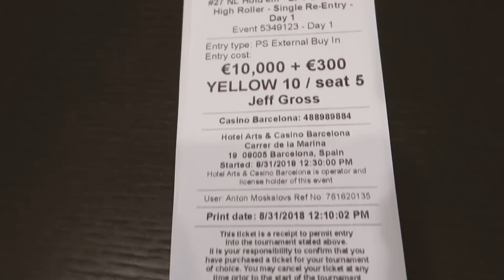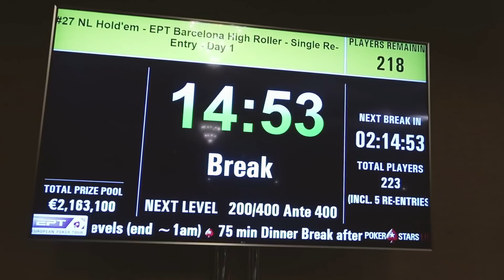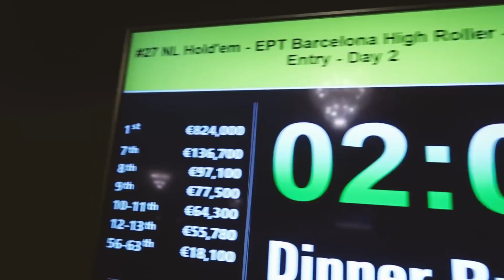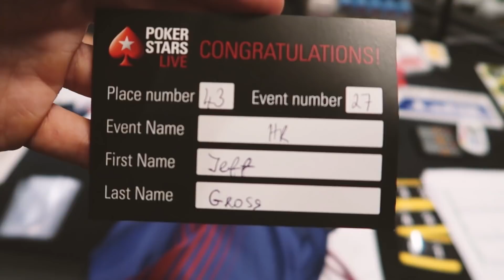€10,300 High Roller €824,000 to 1st & €2,200 deep run! EPT Barcelona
A big sweat develops as we approach the Bubble & I have a stack putting pressure all in where Bryn Kenney calls off w/ AKo to our T7dd! Close to $1,000,000 Up for grabs to 1st. Also a high stakes sng with Neymar Jr., Pique, Sergio Garcia, Akkari & more! I also test out my futbol skills on on the foot volle courts from Beautiful Barcelona!

// Raise Your Edge - Take your poker game to the next level! // WCOOP SALE!!

// Poker Mind Coach - Tools, Tactics, and Strategies For Improving Your Mindset So You Can Reach Your Full Potential As A Poker Player //

//Recover 180// - When life calls for a recharge, reach for Recover 180.